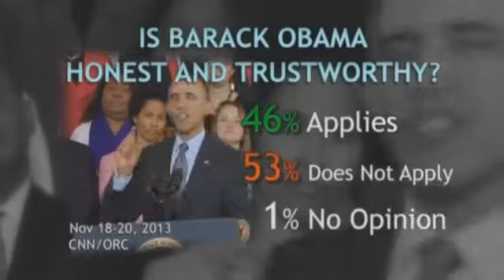Democrats Start to Withdraw Support for President Obama's Healthcare Plan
Stream Fox 17 newscasts LIVE starting with TN Mornings at 5 am and News at 9 pm.WASHINGTON, D.C. - Right now the shaky roll out and low enrollment numbers for the Affordable Care Act are now causing some of President Obama's Democratic supporters to re-evaluate. Our National Correspondent Kristine Frazao has new evidence that shows the foundation is not as strong as it was. As the temperatures in Washington hover near freezing, it seems ties between the President and former allies are cooling as well, with 39 or 1/5 of them this month voting in favor of a Republican House Bill that could threaten the viability of the law. Among those Democrats, Oregon's Rep. Kurt Schrader (D-OR). Working together has been a rarity on Capitol Hill, but for Democrats facing tough re-election battles, they had no choice but to distance themselves from Obamacare.Historian Allan Lichtman says it's still to early to determine the best strategy for those in tight races. Those approval ratings have been the lowest ever for President Obama including a new poll showing less than half of those surveyed believe he is honest and trustworthy. With lawmakers back in their Districts for the holiday, it's hard to say if the fractures within the Democratic Party will deepen or get repaired. Higher health care enrollment numbers and a better functioning website would certainly help, but in the world of campaigns, the art of association is often hard to escape.Many Democrats will still try to make the case that you can make your own decisions in Washington. The White House confirms things are now moving along according to plans.